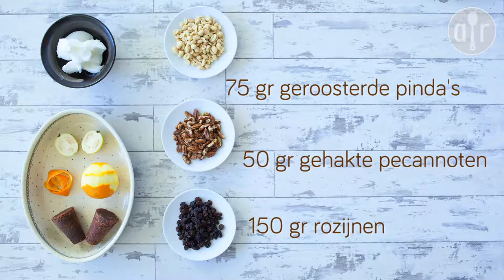Capirotada (Mexicaanse broodpudding)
Capirotada is een traditioneel Mexicaans dessert, en lijkt op broodpudding. In deze variant wordt een stokbrood in plakjes gesneden en geroosterd en dan in laagjes met fruit in een ovenschaal geserveerd met een kruidige fruitsiroop. Dit gerecht wordt in Mexico rond Pasen gegeten.

Muziek:
Do do do